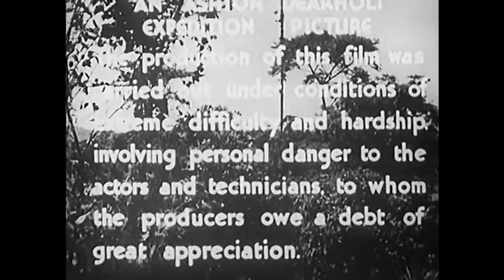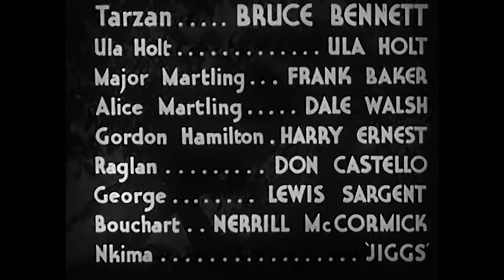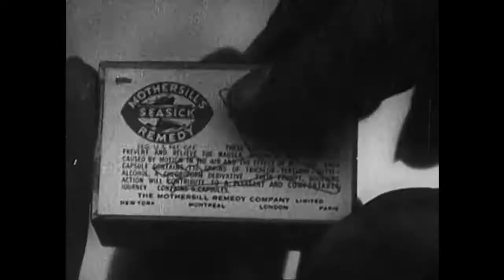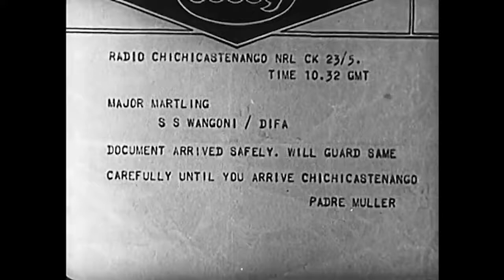The New Adventures of Tarzan HD - 1935 - FULL MOVIE 🍿 (Action) Herman Brix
The New Adventures of Tarzan is a 1935 American film serial in 12 chapters starring Herman Brix. The serial presents a more authentic version of the character than most other film adaptations, with Tarzan as a cultured and well educated gentleman as in the original Edgar Rice Burroughs novels. It was filmed during the same period as the Johnny Weissmuller/Metro-Goldwyn-Mayer Tarzan films. Film exhibitors had the choice of booking the serial in 12 episodes, as a feature film, also called The New Adventures of Tarzan, or as the feature film followed by 11 episodes of the serial.